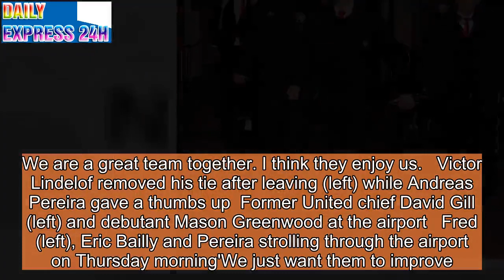Sir Alex Ferguson and United stars arrive in England after PSG win